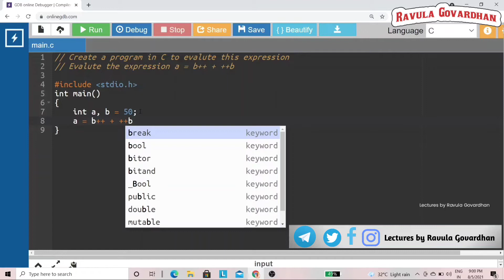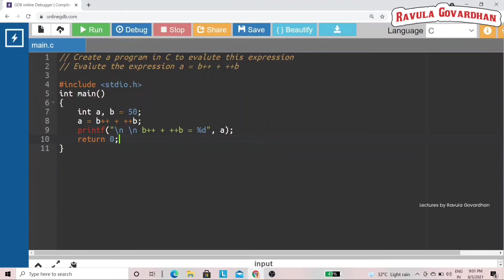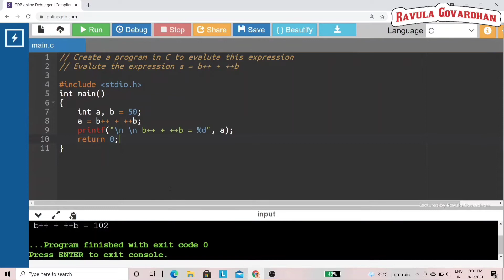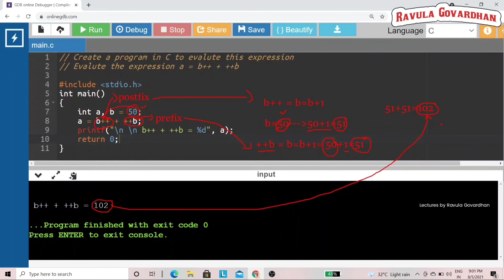[C Logic Programming]: C program to Evaluate the expression a = b++ + ++b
Create a program in C to evaluate the expression a = b++ + ++b
✅ C Logic Programming
✅ Program: Evaluate the expression a = b++ + ++b
✅ by Mr. Ravula Govardhan

💛 You may also like our remaining playlists too.